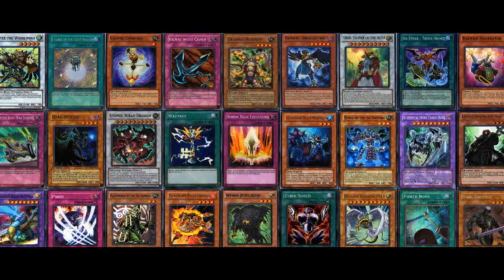Yugioh Duel: Chaos vs Junk / Tengu - Round 1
With Junk Sychron and his mighty general, Reborn Tengu, fully in command of the metagame, the duelist have turned to the dark arts for a solution. But black magic can sometimes not be contained, some dark powers should be left untouched...

The power of Chaos is once again released...